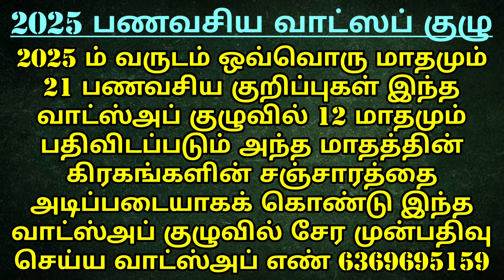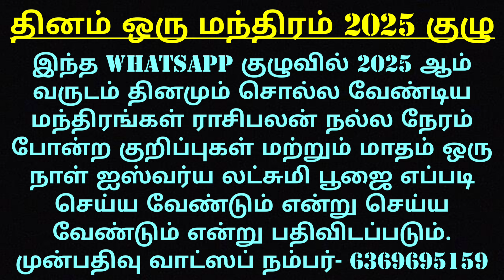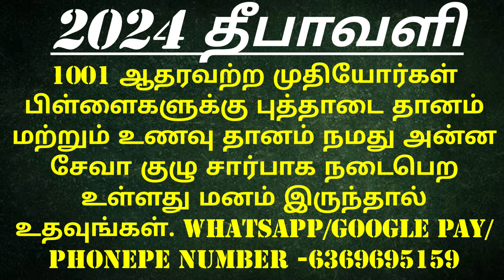நவராத்திரி 7ம் நாள் பூஜை & மந்திரம் & பலன் & நல்ல மதிப்பெண் எடுக்க ஒரு ஆலோசனை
2024 தீபாவளிக்கு குபேர லட்சுமி பூஜை செய்வது எப்படி?
அன்னதான நிதி உதவி செய்ய -
How to perform puja on the 7thday of Navratri?
Which goddess should be worshiped on the 7th day of Navratri?
How to perform Lakshmi Puja on 7th day of Navratri?
What mantra should be recited on the sevanth day of Navratri?
What are the benefits of doing puja on the 7th day of Navratri?
நவராத்திரி 7 ம் நாள் பூஜை செய்வது எப்படி?
நவராத்திரி 7ம் நாள் எந்த அம்மனை வணங்க வேண்டும்?
நவராத்திரி ஏழாம் நாள் என்ன நெய்வேத்தியம் வைக்க வேண்டும்?
நவராத்திரி ஏழாம் சொல்ல வேண்டிய மந்திரம் என்ன?

2024 நவராத்திரி பூஜை செய்வது எப்படி?
நவராத்திரி ஏழாம் நாள் சூட்சமம்
அன்னதானம் செய்தால் என்ன நன்மை
பிள்ளைகள் தேர்வுகளில் நல்ல மதிப்பெண் எடுக்க ஒரு ஆலோசனை